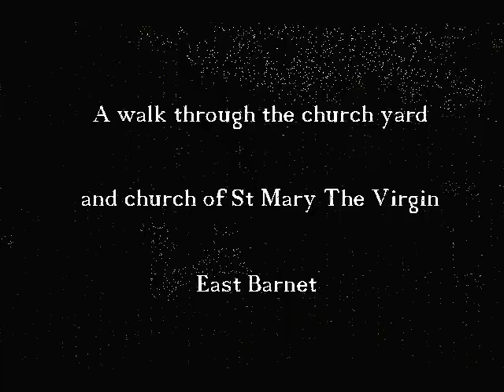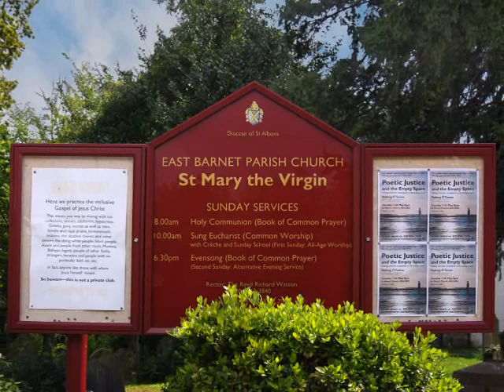St Mary the Virgin East Barnet with music by Grieg.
A walk round the churchyard and church.